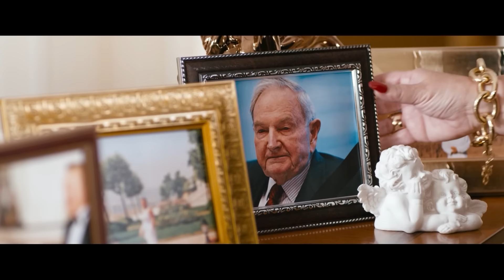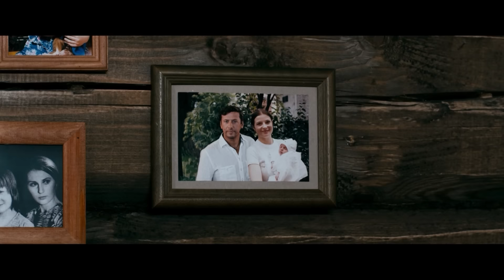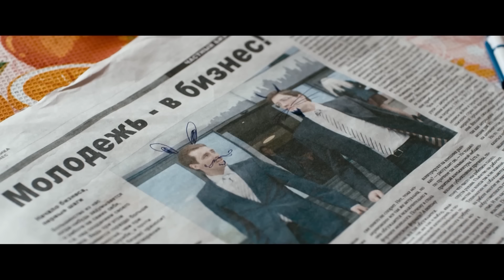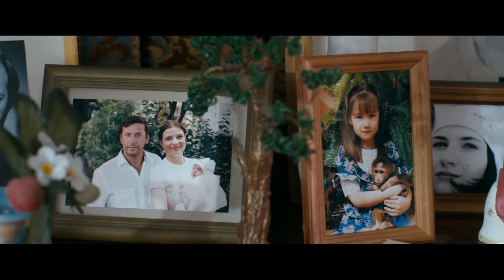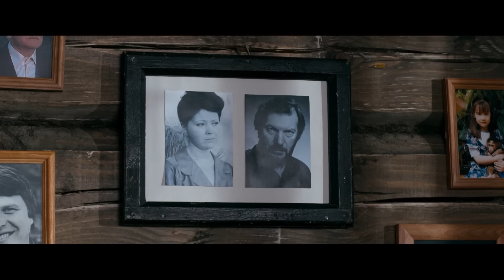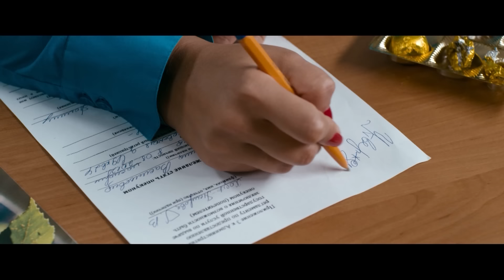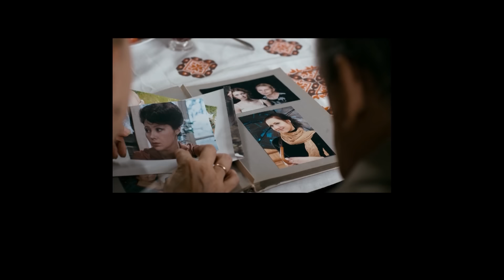БЕЛЫЕ РОСЫ. ВОЗВРАЩЕНИЕ // Комедия, мелодрама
«Белые росы. Возвращение» - белорусский художественный фильм-продолжение знаменитой трагикомедии 1983 года "Белые росы" (реж. И. Добролюбов). Последняя роль Николая Петровича Караченцова.

Сюжет фильма:
Пожив в городе, Андрей Ходас возвращается к земле и селится на хуторе. Однако стремительно разрастающийся город настигает его и здесь. Пара молодых и энергичных бизнесменов намерена выкупить живописный уголок для нового строительства и пытается выселить его немногочисленных обитателей. Спасая свой хрупкий мир от вторжения и разрушений, Андрей помогает всей семье вспомнить о своих корнях и распутать проблемы, казавшиеся неразрешимыми в суетливой атмосфере городской жизни.

Страна производства: Беларусь
Производство: Беларусьфильм
Год выхода: 2014
Жанр: комедия
Режиссер: Александра Бутор
Сценарий: Александра Бутор, Алексей Дударев, Юлия Гирель
В ролях: Юозас Будрайтис, Павел Харланчук, Сергей Жбанков, Анна Полупанова, Андрей Мерзликин, Виктор Манаев, Юлия Смирнова, Вячеслав Разбегаев, Евгения Жукович, Жорж Девдариани, Николай Караченцов